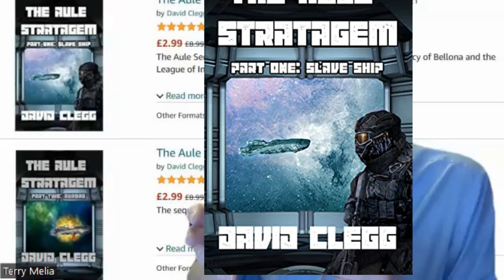Short Intro - David Clegg, creator of 'The Aule Stratagem' - Military Science Fiction series.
Steve Evans and I really enjoyed this chat about David's love for science fiction and his novels - The Aule Stratagem: Part One - Slave Ship & The Aule Stratagem - Part Two - Aurora.
David Clegg is an author of military science fiction, who grew up on a steady diet of sci-fi TV, books and films, from Star Trek to Doctor Who, Babylon 5 and most everything else he could get hold of.
Besides writing, he works in finance and has been a chef, a salesman and several other things.
When not writing, he's an avid wargamer, student of history, a home brewer, and of course, a reader. He lives in Northampton with his wife, their dog and cat
Connect with David: